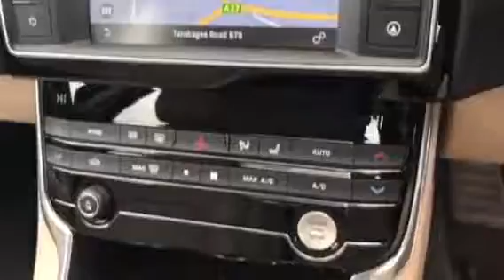Jaguar Xe 2.0d [180] Prestige 4dr Auto | Shelbourne Motors AutoSelect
Available to test drive at Shelbourne Motors Portadown